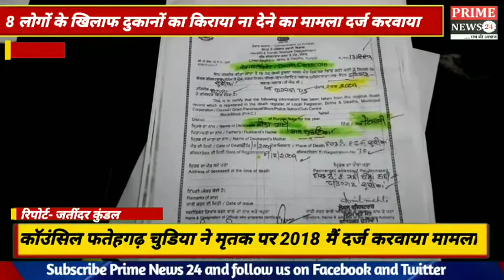10 साल पहले मरी हुई महिला पर नगर कॉउंसिल फतेहगढ़ चुडिया ने दर्ज करवाया मामला